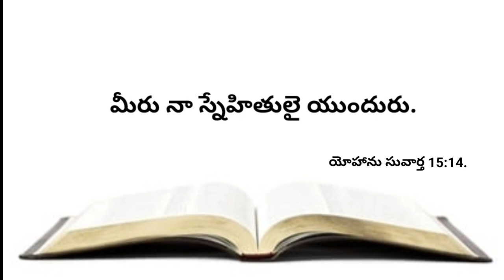నేటి వాగ్దానము 19-01-2023